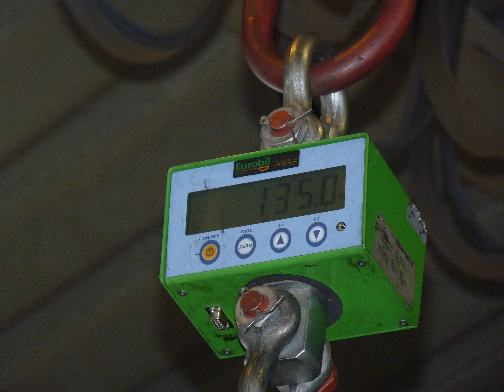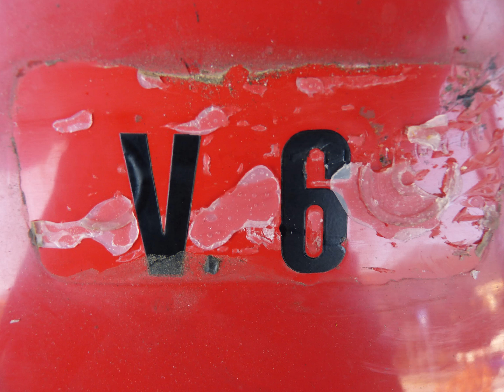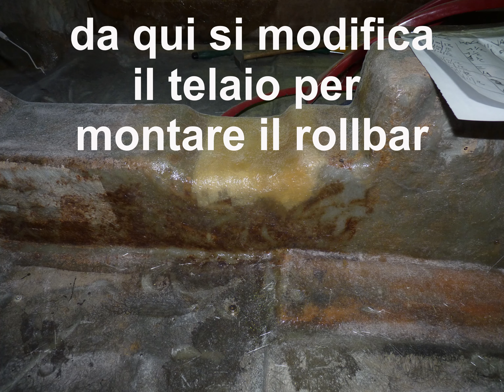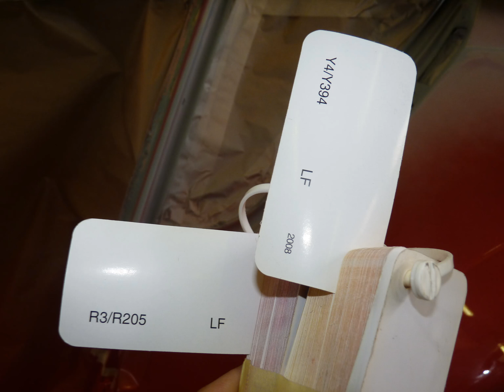ALPINE RENAULT A310V6 RALLY GROUP4 P.1 Calberson Restauro Restaurierung Restauration telaio scocca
Video 28.
1: In questo filone di video "La mia passione per i restauri storici" racconto come mi è nata la voglia di salvare queste vetture.. destinate.. a "morte certa". Non so ancora quanti video ci saranno per la descrizione del restauro delle 4 vetture: Matra Murena, Beta Montecarlo, Renault Avantime e Alpine A310V6 gruppo 4.

Questa sarà una raccolta dedicata alla francese di Romorantin. Non sarà una raccolta tecnica delle auto, ma un percorso di sofferenza... e spese ... infinite ma tutte con l'obiettio di avere la soddisfazione finale di guidarla!

Sono video vissuti con il cuore, senza presentazioni organizzate e programmate, ma solo "oneshot", come viene viene.